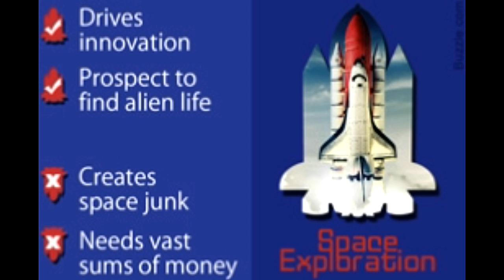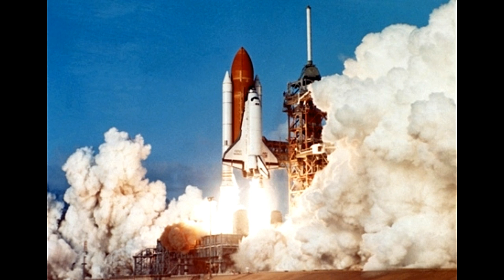Pros and Cons of Space Exploration